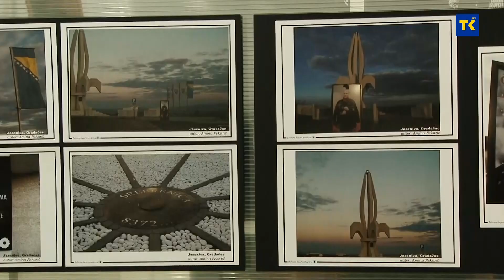DOBRO JUTRO TK | Senada Mehmeedćehajić i Fuad Imširović, Behram- begova medresa u Tuzli